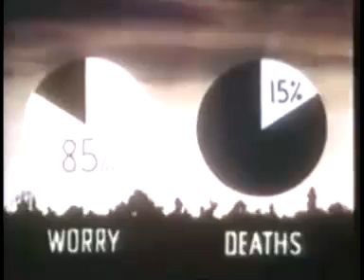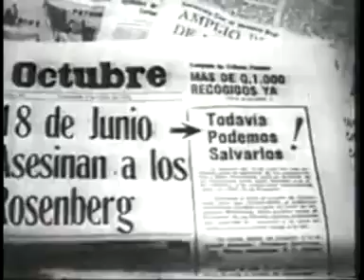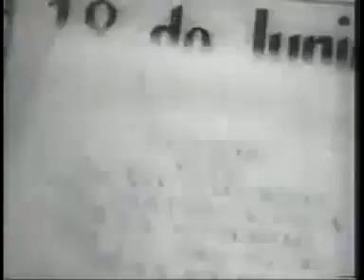The Century Of The Self - The Engineering of Consent 4 of 6